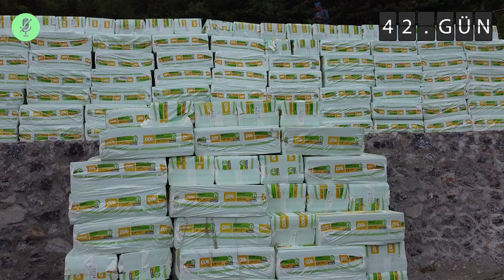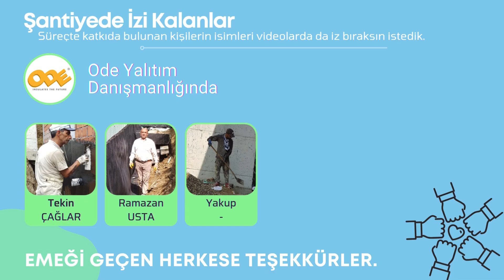Pasif Evimizde Toprak Altı Isı Yalıtımı Yaptık | 16 cm XPS Uygulaması, Maliyetler, Deneyimler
Pasif ev projemizin yeni aşamasında, toprak altında kalan bölümler için yaptığımız ısı yalıtımı uygulamasını bu videoda sizlerle paylaşıyoruz.

📌 Bu videoda:
– Hangi yalıtım malzemelerini kullandık?
–16 cm XPS uygulamasında nelere dikkat ettik?
– Uygulama sürecinde yaşadığımız zorluklar nelerdi?
– Satın alma tercihlerini nasıl yaptık?
– Maliyetler

Tüm bu sorulara kendi deneyimimiz üzerinden cevap veriyoruz.

💬 Sizde kendi deneyimlerinize yorumlarda yer vererek başkalarına yol gösterici olabilirsiniz.

Tekin Çağlar / Sakarya : 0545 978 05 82

!! ⁠Bu video yer alan kişilerden çekim ve yayınlama izni alınmıştır.